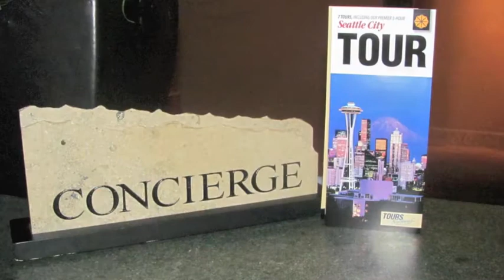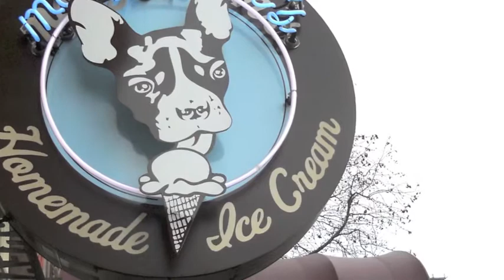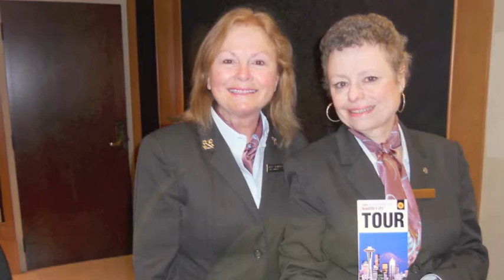TNW Light You Up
TNW Light You Up 3m